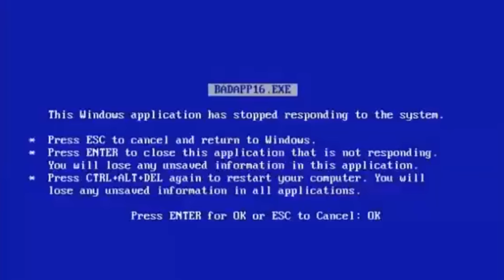MOVIMENTO DOS DESIGREJADOS